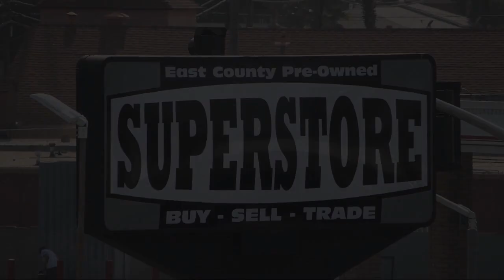2012 Chevrolet Silverado 1500 Work Truck San Diego Carlsbad National City Chula Vista Alpine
2012 Chevrolet Silverado 1500 Work Truck Stock Number: 240163 Vin:1GCNKPEX8CZ177765.

327 El Cajon Blvd.